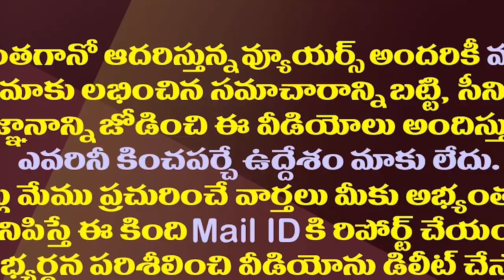అప్పుడు వరద రాజకీయం..ఇప్పుడు విలీన రాజకీయం| Chandrababu Mark Politics In Polavaram Merged Villages